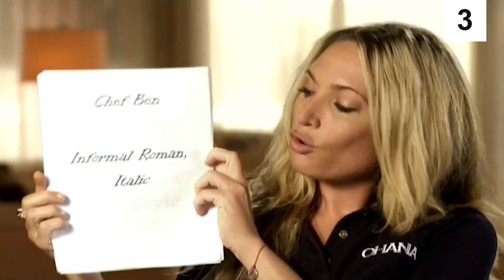Below Deck Season 2 Cast ★ Where are they now?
Below Deck Season 2 Cast -  Where are they now? Then and Now

In today’s video, allow us to show you details on the cast members of Below Deck season 2. The original series premiered in July 2013, documenting the daily lives of crew members on luxurious yachts during charter season. At the time, Bravo revealed that the first season averaged over 1 million viewers per episode, making it a simple decision to branch off into two more series: Below Deck Mediterranean and Below Deck Sailing Yacht.

With each season, the crew members’ personal lives have begun to cross over into their work lives, leading to shocking reality TV romances, breakups, firings and dramatic exits. But what are the former cast members up to now?